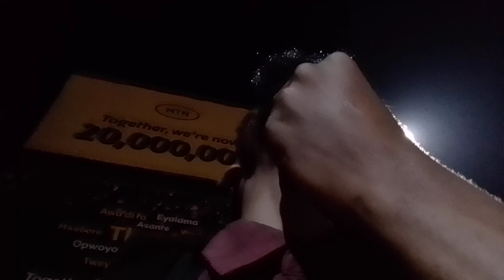I WANT TO GIVE IT ALL TO YOU👡👢👑👒@Humanlives29 @YouTube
I feel I want to get close to you each and every day, that's why I tried to record this Night Experience for you👡👢👑👒

Send  Cash as your Support for me using WorldRemit;

👡👢👑👒WorldRemit To Mobile Money Account For humanlives29 youtube channel and music Album Creation;
Residential Address; Kampala Street.
Telephone Number; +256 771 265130.
Full Name; Ndora Herbert oyo.
Country; Uganda.
Country Currency symbol; UGX.
Mobile Network Operator; MTN.
First Name; NDORA.
Second Name; HERBERT.
Other Name; OYO.

Bank Information:
Bank: Equity Bank Uganda
Account Number (A/C No): 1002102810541
Account Name: HERBERT NDORA OYO.
SWIFT CODE: EQBLUGKA

OTHER Methods:
Mobile Wallet: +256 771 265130 / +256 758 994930. Both In Names Of HERBERT NDORA OYO.